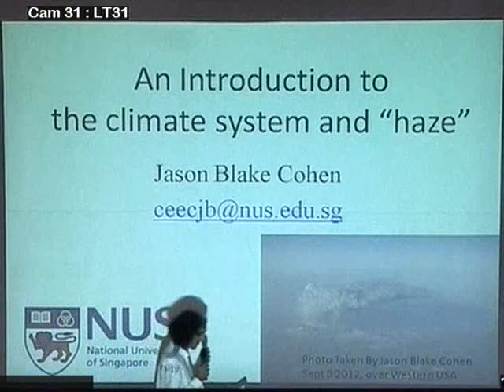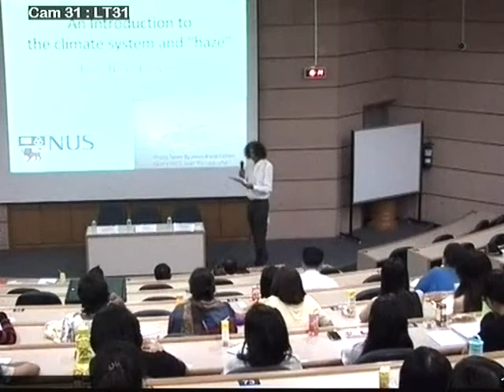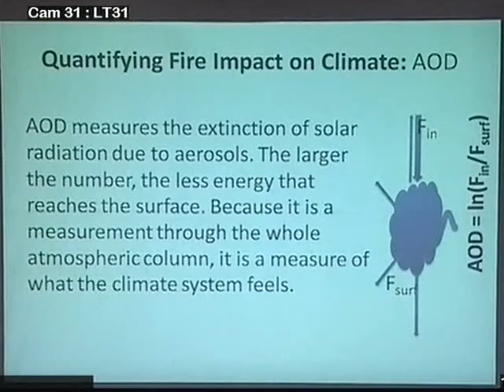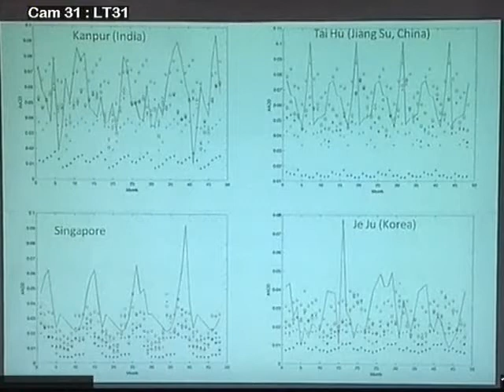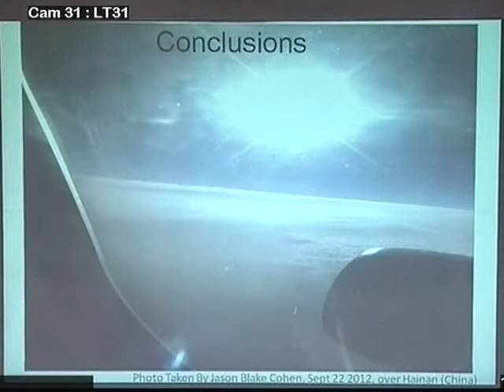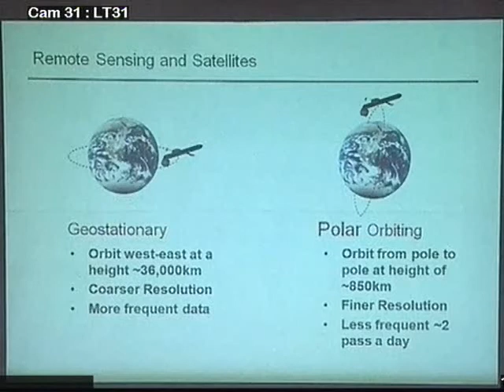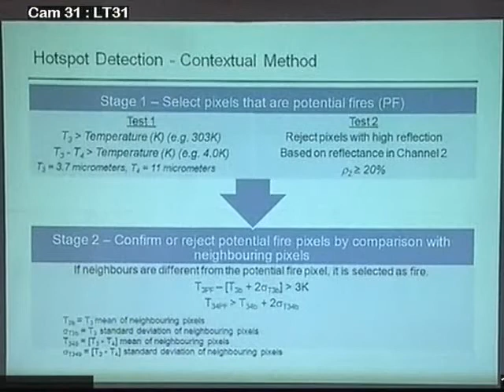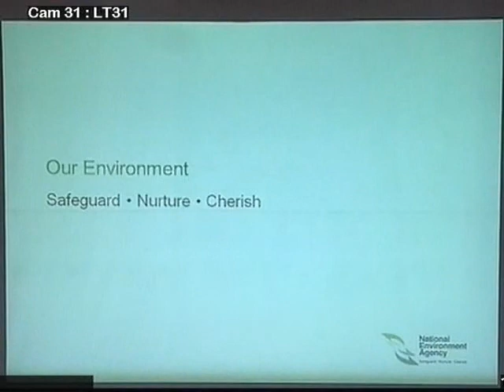NEA NUS BES Joint Lecture 26 Sep 2012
BES Seminar Series 26 Sep 2012